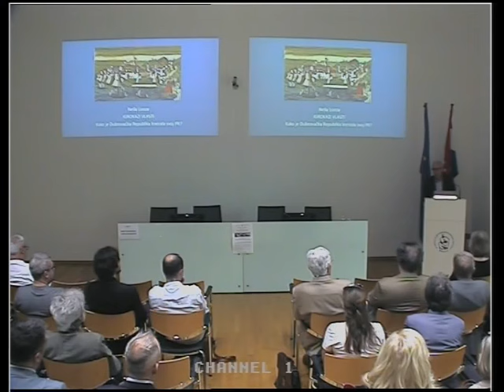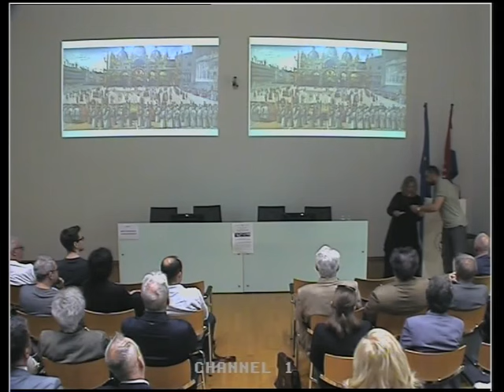Predavanje akademkinje Nelle Lonze Igrokazi vlasti: kako je bio konstruiran PR Dubrovačke Republike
U sklopu ciklusa predavanja Znanost u žarištu 15. svibnja 2024. u Knjižnici HAZU u Zagrebu predavanje Igrokazi vlasti: kako je bio konstruiran PR Dubrovačke Republike? održala je akademkinja Nella Lonza, voditeljica Zavoda za povijesne znanosti HAZU u Dubrovniku.